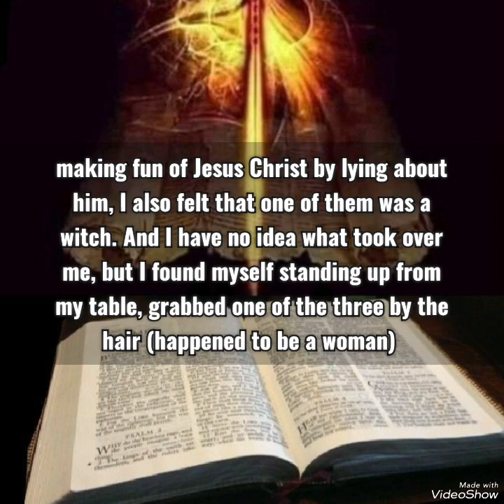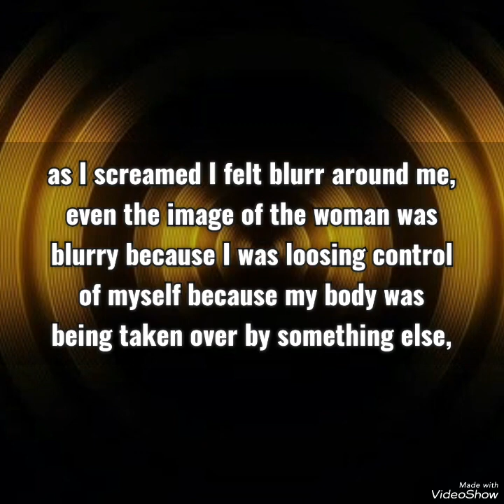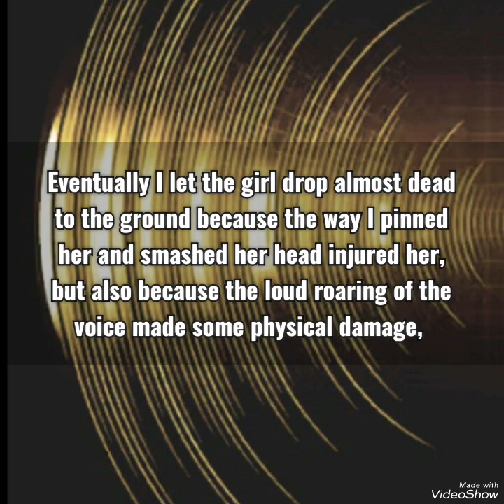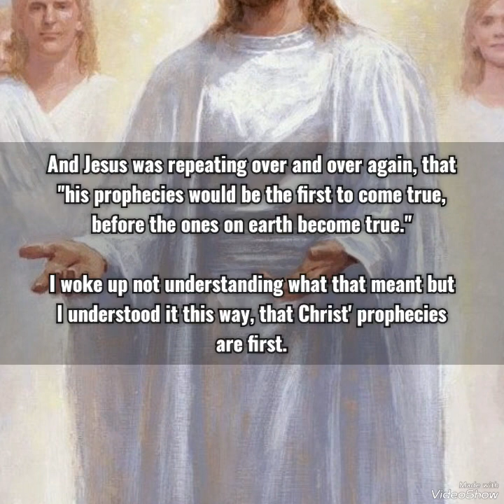Jan 30, 2023 🕊 An Angry Inhuman Voice Jesus 2:33 Prophecies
The same dream translated into German here, too.

In my opinion, one of the very meaningful dreams inspired by God / Jesus / the Holy Spirit.  With very intense, haunting, shocking language. I interpret the dream as containing 2 messages.

The first one revolves around a falsification of the teachings of Jesus Christ by disciples who in truth have evil intentions and make fun of Jesus by spreading lies about him. These false disciples, i.e. saboteurs, are angrily and violently pointed out for their wrongdoing by the "Lion of Judah" who shows himself through the dreamer. This is the "wrath of God" in an impressive form, which also irritates some to the point of being called malicious.

The second, however, is a hidden message conveyed by the powerful voice of the lion in the form of sound waves with light. The woman who made this video also made a graphic to illustrate it, which is shown in the last section. There you can see that there is light or energy between the sound waves. This is clearly and unambiguously a representation of the "Sounding Word of God" or also the "Sound Current" or the "Heavenly Sound of the Spheres" etc...

The theory on this is that God creates His creation through sound and man can hear this sound in an unknown, hidden way and receive divine love energy through it. This power will purify, develop and uplift a person's soul so that it can become free and enter the imperishable Kingdom of God. Bertha Dudde, a German prophetess of the last century, also pointed this out in her proclamations. There is information about this "holy sound current" in all religions. Well-known philosophers but also mystics have reported about it. So it is about nothing less than redemption, as it is aimed at in Christianity.

It is related to Revelation 14: The Lamb and His Own

"And I looked, and behold, the Lamb standing on Mount Zion, and with him a hundred and forty-four thousand, having his name and his Father's name written on their foreheads. And I heard a voice from heaven like the voice of great waters, and like the voice of loud thunder, and the voice that I heard was as of harpers playing on their harps. And they sang a new song before the throne, and before the four creatures, and the elders: and no man could learn the song, save the hundred and forty and four thousand that were bought of the earth."